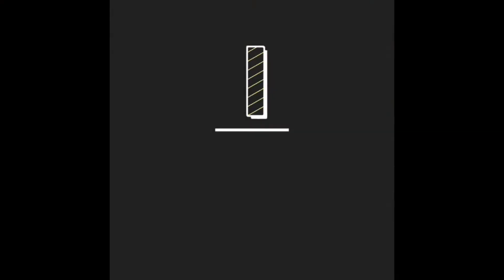DOING A TWO STRAND TWIST OUT ON MY SONS FRESHLY DYED HAIR!!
Hello! My name is J'anice and welcome to Relax I'm Natural! I will be doing a two strand twist out on my sons hair! Just a quick little video! He will be leaving them in as that is how he likes to wear it! I hope you all get a laugh at the end! We were being silly! Have a blessed one!